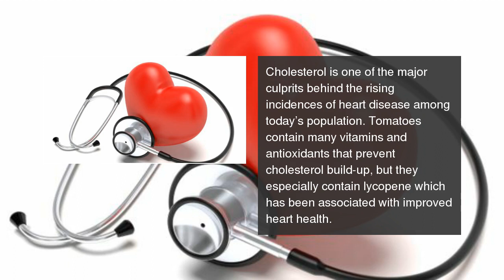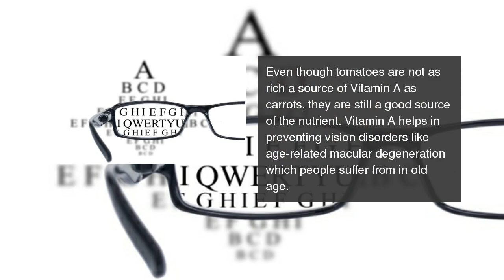6 amazing health benefits of tomatoes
A low calorie food packed with nutrients, tomato offers more health benefits that you can imagine 6 amazing health benefits of tomatoes (Gallery)